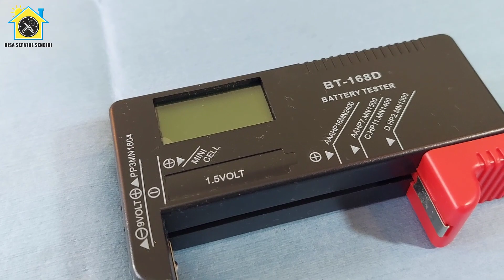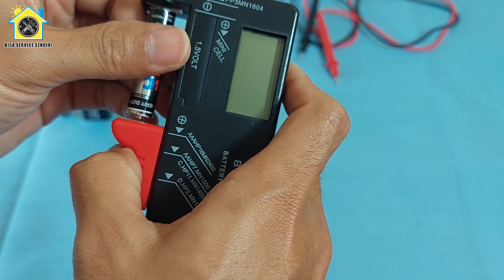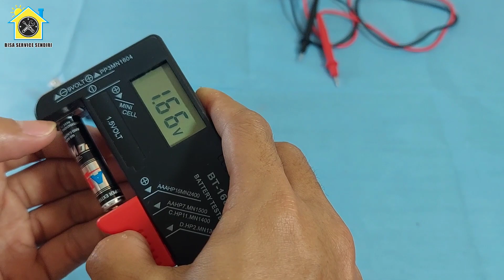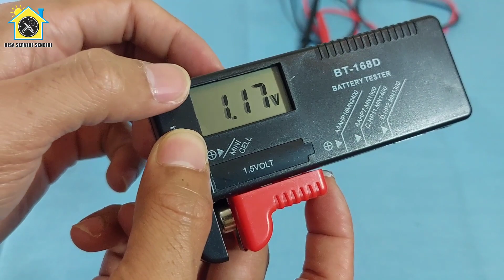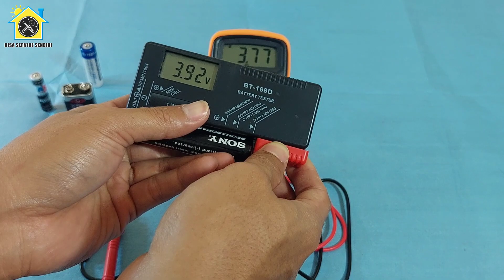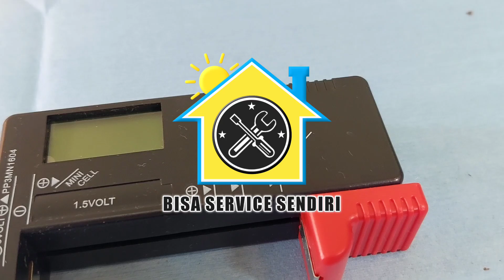Alat PENGUKUR TEGANGAN KAPASITAS BATERAI | Battery Tester BT-168D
Video 156

Perangkat elektronik jaman sekarang serba menggunakan baterai.
Berbagai macam mainan anak juga tidak ketinggalan.
Terkadang harus menyimpan beberapa baterai di lemari untuk persediaan atau membeli baterai rechargeable dan menyimpannya.
Agar tahu kondisi baterai tersebut maka harus di cek terlebih dulu.
Dengan alat Battery Tester BT-168D ini ayah dan bunda bisa dengan cepat memeriksa beberapa jenis baterai dirumah kalian.